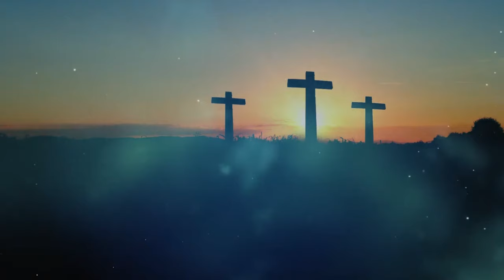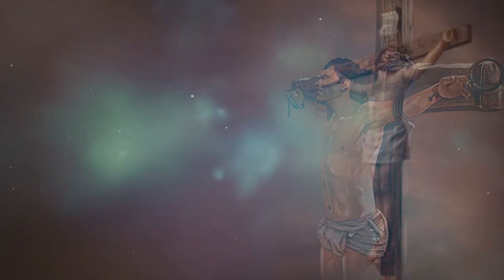SILENT TIME WITH GOD TBA WORSHIP 2 FEATURING AP.ARNOLD MBAZIIRA AND RACHEL NAMUBIRU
TBA Worship